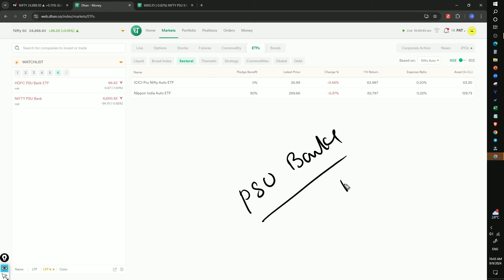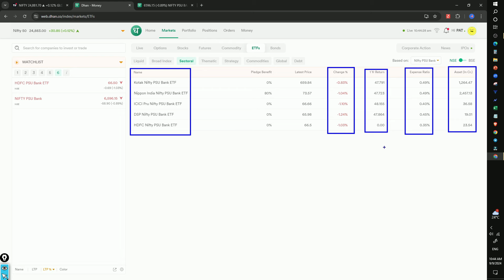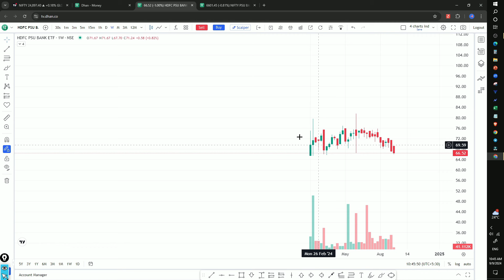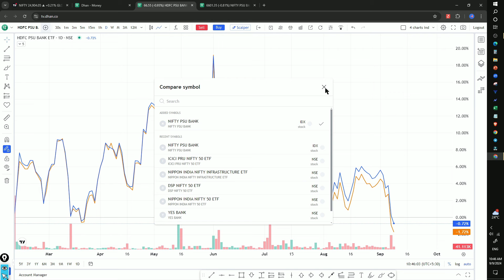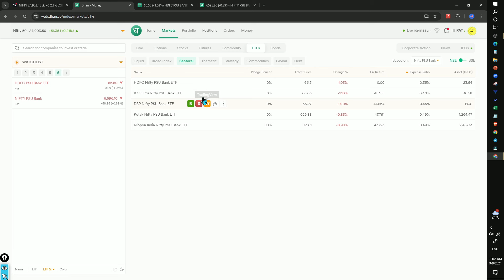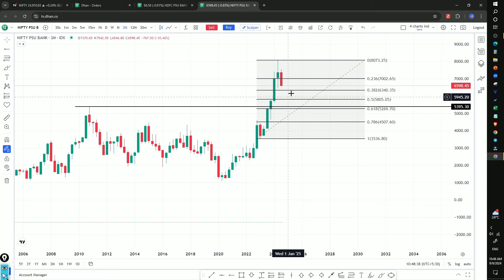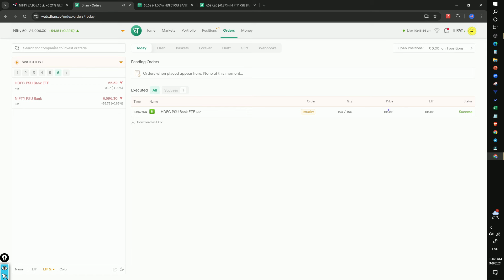ETF ని ఎలా బయ్ చేయాలి? LIVE DEMO